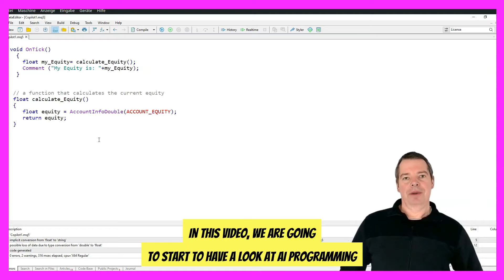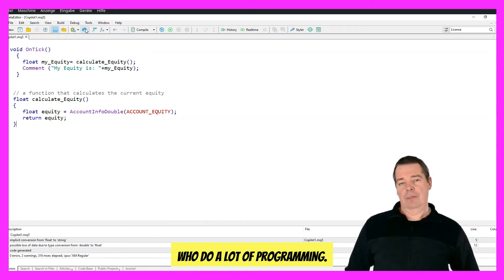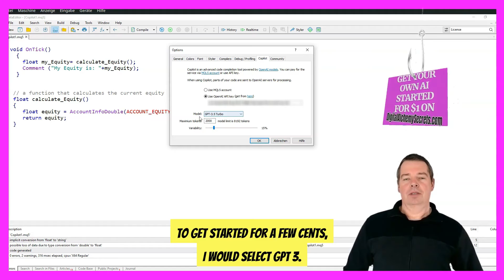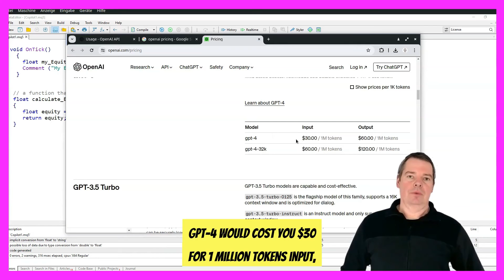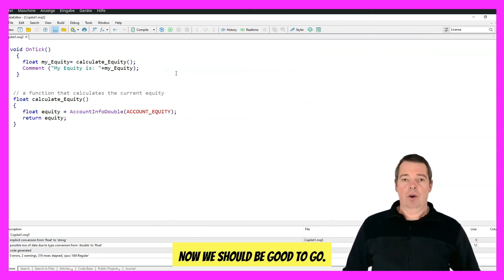MQL5 TUTORIAL - HOW TO BRING AI TO AUTOMATED TRADING (very easy)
In this video, we are going to start to have a look at AI programming related to trading and some other stuff that might be interesting for you. I have done a lot of AI stuff recently, and I think now it's time to talk about the elephant in the room, which is how can we use AI to make make our life easy, and how can we use AI related to trading? Okay, let's begin here. If you use the MetaTrader, you might not have noticed it, but as soon as you switch to the IDE view, at least in the current version, you should see a little symbol here. When you hover over it with the mouse, you will see the text that you can send a prompt to Copilot. Copilot originally was something that was invented for programmers. It is a GitHub idea, an online code collection for people who do a lot of programming. This Copilot stuff is now integrated into a lot of things. For example, you will find it in office products, and now it's also available for Metaeditor. How can we use this thing for our programming task? Well, first of all, you will have to go to Tools and Options, and here is a new option called Copilot.

Once you click on it, you will need to activate a so-called OpenAI API key. Api stands for Application Programming Interface, and you can paste the key below here and select one one of the OpenAI models. In my case, I have selected GPT 3.5 turbo. This one is not as good as the GPT-4 models, but it's also just a fraction of the cost. To get started for a few cents, I would select GPT 3.5 turbo. Now, if you don't have an API key yet, you can click here on the link, and that will open a website where you need to log in or sign up. I already have an account. This is my account, and here are my API keys. You can now click on Create a New Secret Key, give it a name like Meta Editor, and click on Create Secret Key. In my case, I already have a lot of those. Once you have created the key, you need to store it somewhere where you can copy and paste it all the time. Because once created, you will never see the whole key again on this side. But there is no restriction. You can create as many keys as you want.

They also have a usage page, and here you can watch the cost. The most expensive day in April so far was April the 10th. Basically, you can expect to spend 10 to $15 a month if you actually use it. Let's have a look at OpenAI pricing, and the current pricing is listed here. Gpt-4 would cost you $30 for 1 million tokens input, and $60 for 1 million tokens output. Gpt-4 32K is even more expensive. If you compare that the pricing of GPT-3.5 turbo, the most expensive option would be $2 for 1 million tokens instead of $120. This is by far more affordable. Once you have pasted your key, you can click on okay. Now we should be good to go. In the next video, we are going to create a function like this one, and we will use the copilot AI function to do it. That's it for now.